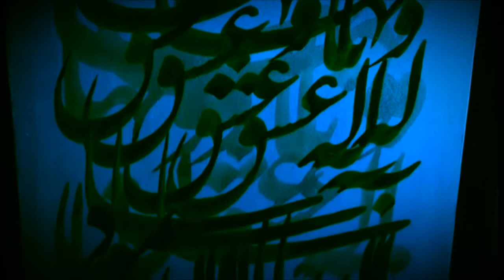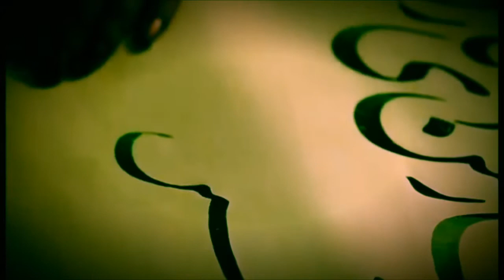ای بهارمن ای نگارمن با صدای سهیلاگلستانی EY BAHARE MAN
"ای بهار من"
با صدای سهیلا گلستانی
آهنگ: استاد علی تجویدی
ویلن:یهنام برجیان

Welcome to the Official YouTube site of Dr. Soheila Golestani.